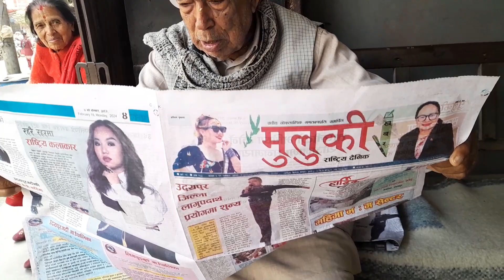21 February 2024